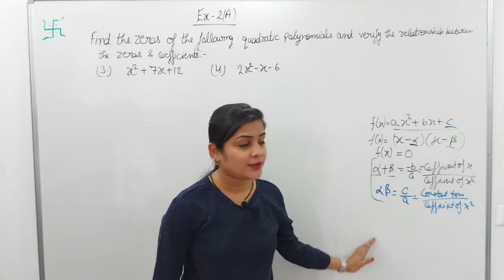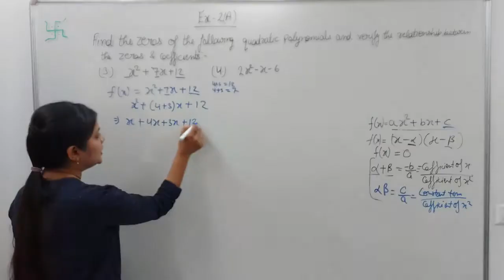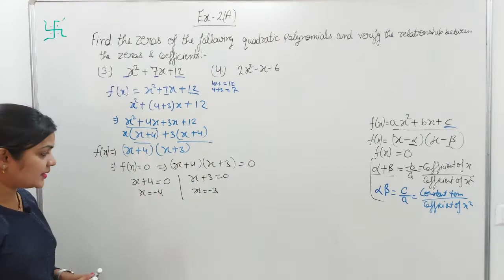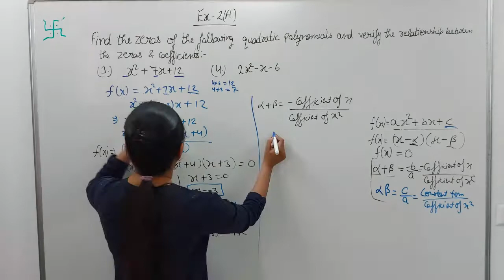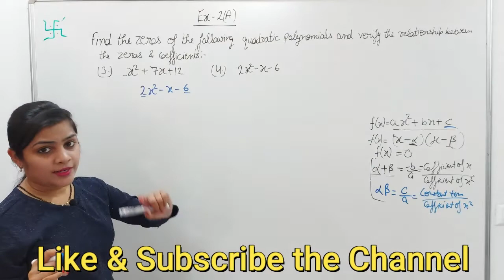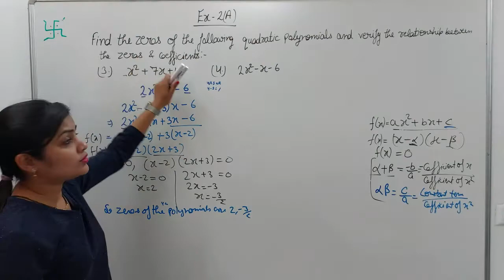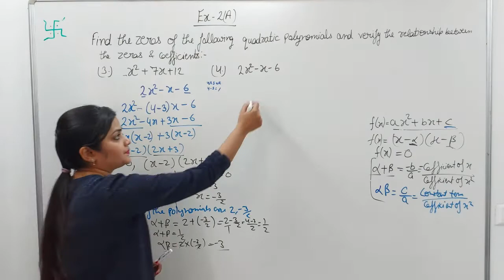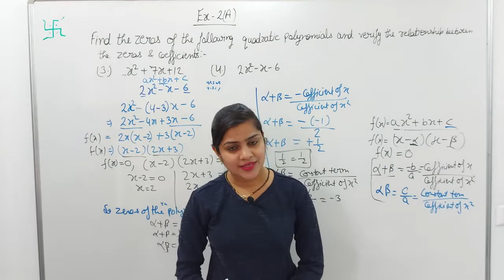RS Aggarwal class 10 ex 2 a q 3,4 page no 52 | RS Aggarwal new edition 2021 Solution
RS Aggarwal class 10 ex 2 a q 3,4 page no 52
In this video, We are proving "RS Aggarwal class 10 ex 2a q 3,4 page no 52
The sum of two rationals is always rational ".